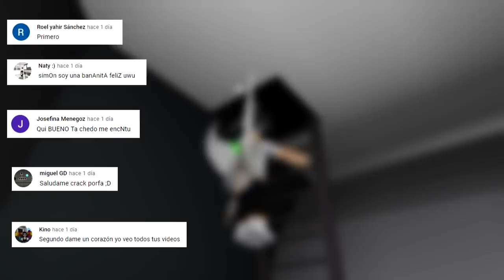EL MISTERIO DE LA NUEVA CASA BUNKER 😱 - ACTUALIZACION BROOKHAVEN ( ROBLOX )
Hey robloxians!
BROOKHAVEN se actualizo y pusieron una casa que esconde un gran misterio!!
Team Caker 🧁

brookhaven
retos en brookhaven
brookhaven retos
brookhaven arañas
roblox brookhaven
roblox brookhaven rutinas
brookhaven rutina
brookhaven momentos random
brookhaven retos
brookhaven secretos
brookhaven trucos
roblox brookhaven momentos divertidos
brookhaven roblox
brookhaven español
brookhaven meme
brookhaven bailes
brookhaven momentos graciosos
PIGGY 2
piggy 2 chapter 2
piggy 2 store
piggy book 2 español
piggy 2
roblox piggy 2
piggy book 2 secretos
roblox piggy book 2
piggy book 2 memes
piggy book 2 funny
piggy book 2 capitulo 1
piggy book 2 ending
piggy book 2 cut scene
roblox piggy 2 juego
piggy book 2 alley
piggy book 2 chapter 1
piggy chapter 3
piggy zizzy
piggy 2 zizzy
piggy 2 zizzy infectada
piggy 2 zizzy infected
piggy 2 cutscene
piggy 2 ending
piggy 2 traducido
piggy 2 chapter 3 subtitulado
piggy book 2 chapter 3 español
piggy book 2 chapter 3 momentos random
piggy book 2 chapter 3 funny moments
piggy meme edits
piggy dumb edit
piggy 2 chapter 2 momentos divertidos
PIGGY BOOK 2 BUGS
piggy book 2 momentos divertidos
piggy book 2 momentos random
piggy book 2 retos
Momentos random piggy book 2
Momentos random piggy 2
piggy 2 gameplay
Piggy Momentos divertidos
Piggy Funny Moments
Roblox piggy meme edits
piggy libro 2
piggy book 2 trailer
FNF
friday night funkin
Roblox misterios
Roblox terror
Roblox